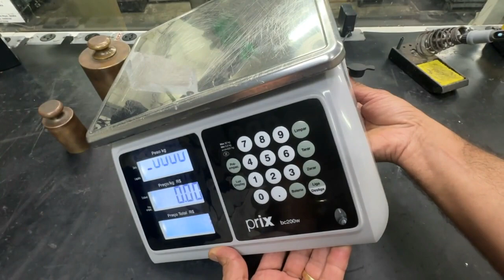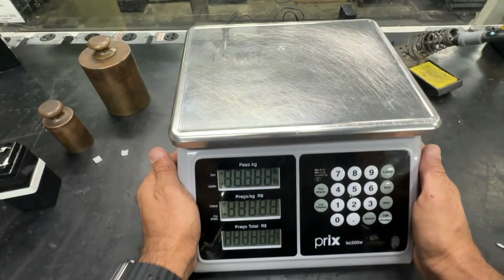Como trocar bateria da balança Prix bc200W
Troca da bateria da balança digital Toledo prix bc200w
Replacing the battery of the Toledo prix bc200w digital scale
Sustitución de la batería de la báscula digital Toledo prix bc200w